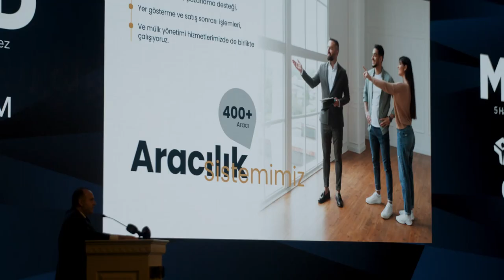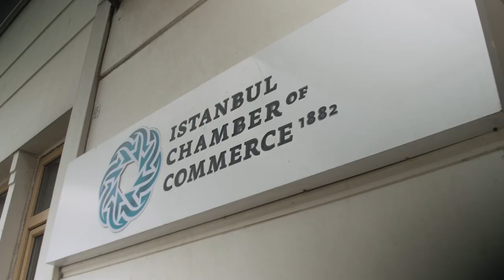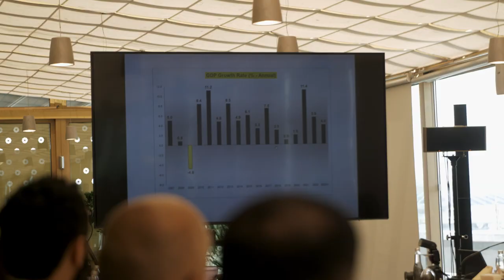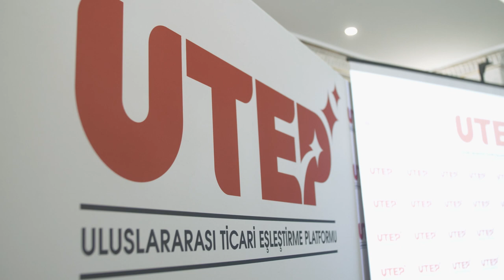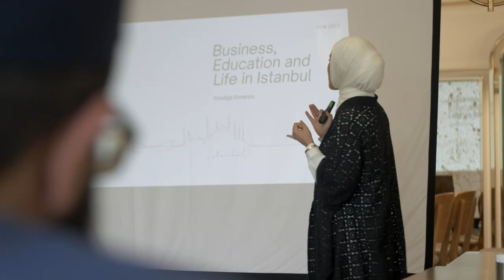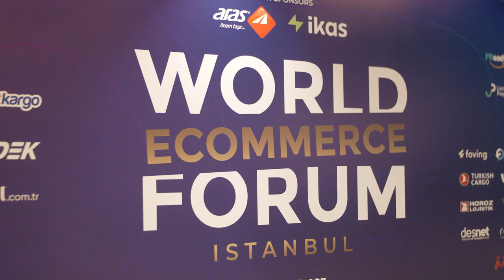SMBF Istanbul Business Delegation Documentary 2023